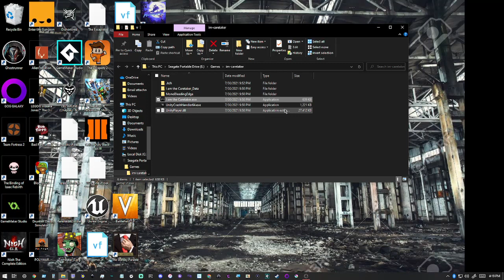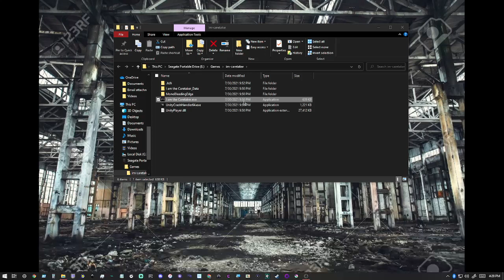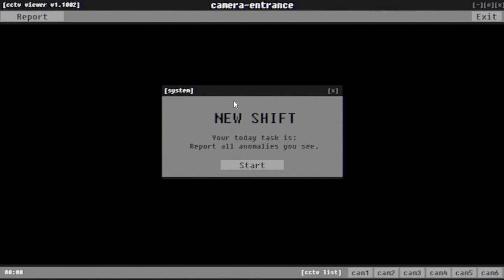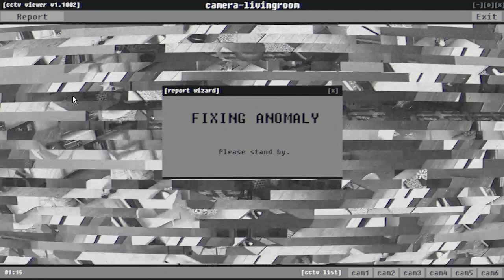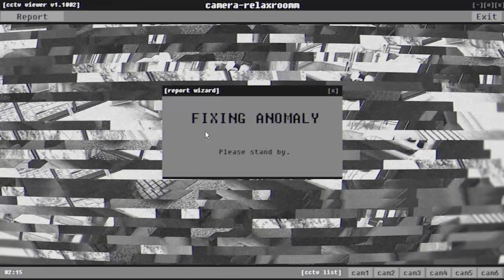Wednesday? I hardly know her!